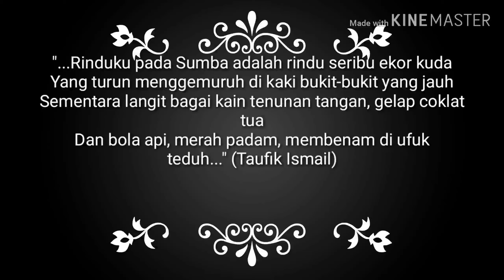Sidang Raya PGI XVII dan Penari-penari Sumba Timur